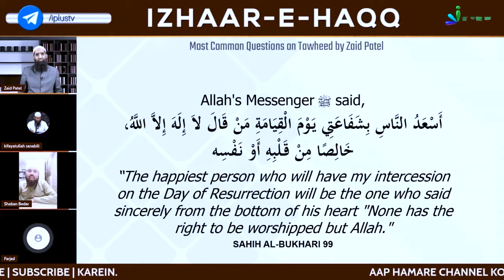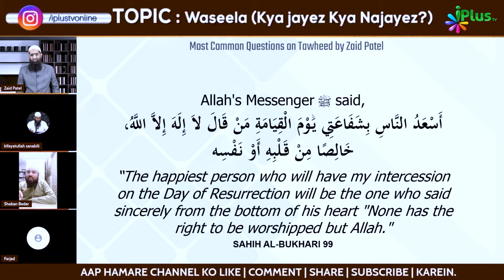Shirk Karne Walon Ko Kya Nabi ﷺ Ki Shafa'at Nahi Milegi Qayamat Mein by Shaikh Kifayatullah Sanabili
Shirk Karne Walon Ko Kya Nabi ﷺ Ki Shafa'at Nahi Milegi Qayamat Mein by Shaikh Kifayatullah Sanabili iPlus TV

UPI : donateilm@icici